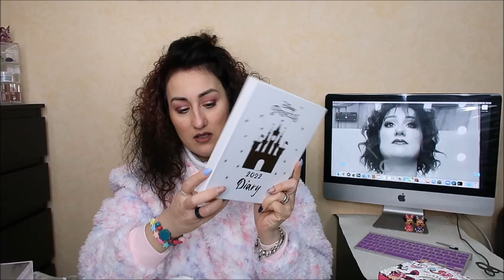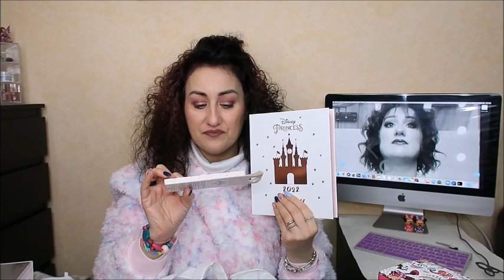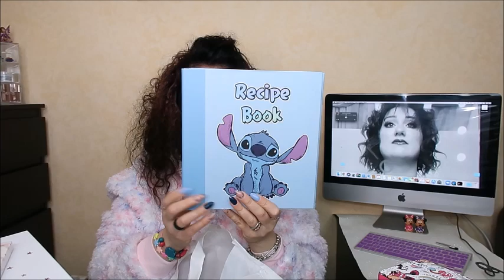HAUL PRIMARK CARTOLERIA E ABBIGLIAMENTO - PANDORA GIOIELLI centro Sicilia Catania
CIAO A TUTTI RAGAZZE E RAGAZZI OGGI VI PROPONGO UN VIDEO per la rubrica primark a catania sarà la mia dannazione hahahahah vi piace come nome ?

ti aspettiamo💋. !!!